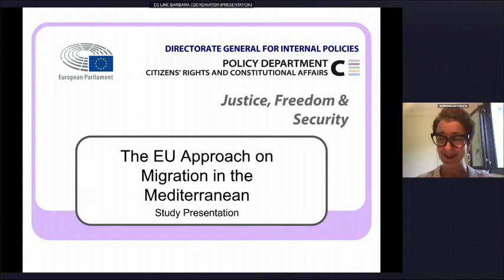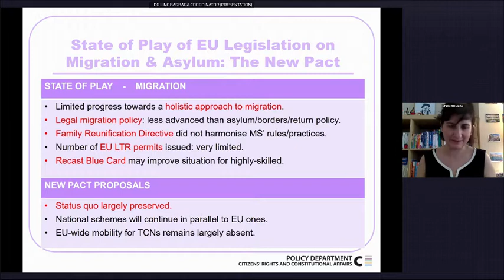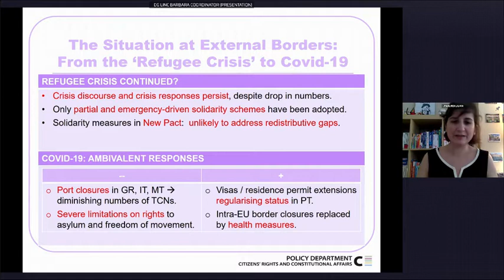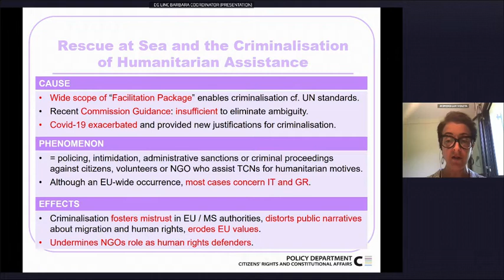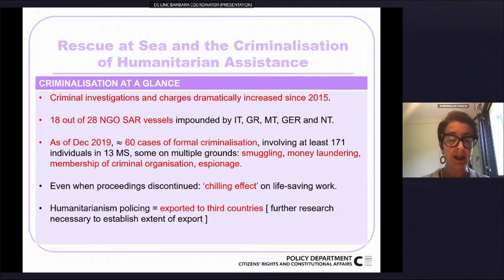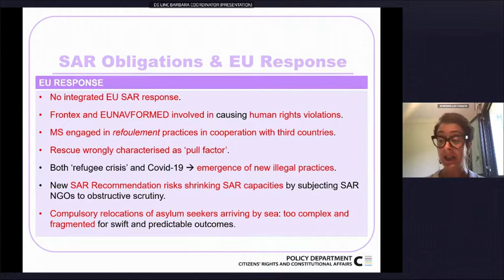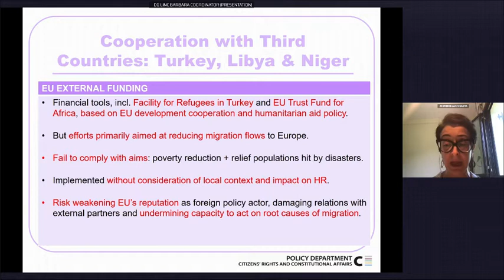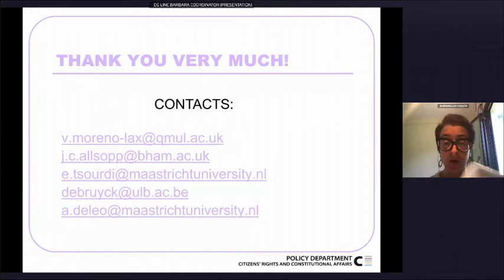LIBE Committee Meeting: Presentation of the EU Approach on Migration in the Mediterranean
The video has been downloaded from the European Parliament ; EPTV
Committee meeting 22 June 2021, 13:45 - 15:45. (min 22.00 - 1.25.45)

Lilian Tsourdi member of the Odysseus Coordination Team and Assistant Professor at Maastricht University,  with Violeta Moreno-Lax present the new study for the Libe Committee of the European Parliament: “The EU Approach on Migration in the Mediterranean”.

The study has been co-authored by Lilian Tsourdi (Member of the Odysseus Coordination Team),  Philippe De Bruycker (Odysseus’ coordinator), Violeta Moreno-Lax and  Jennifer Allsopp.

The study covers developments from the 2015 refugee crisis up to the Covid-19 pandemic, assessing the effect these events have had on the design, implementation, and reform of EU policy on asylum, migration and external border control, and documenting the ramifications these changes have had on the actors who operate and are impacted by these policies, including immigration authorities, civil society organisations, and the migrants themselves.